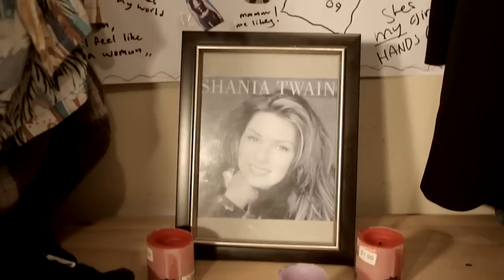The Good Fun - Still Haven't Got My Gift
'MERRY CHRISTMAS AND A HAPPY NEW YEAR" from The Good Fun!

Song Produced & Edited by Leroy Clampitt
Video Directed by Jimi Mataio
Filmed & Edited by Jeshua Sharkey

Special thanks to Matt Clampitt, Oliver Plowright, Bethany Tiddy, Hadleigh Tiddy, Jeshua Sharkey and Joel Little.

"Thank you for giving up your precious time to help us with this christmas project! We could not have done it without you"

The Good Fun are:
Leroy Clampitt
Jimi Mataio
Kam Chadderton
Fraser Macdonald
(o)(o)